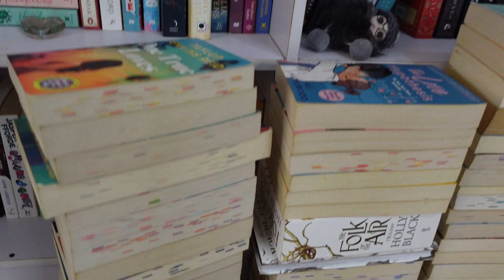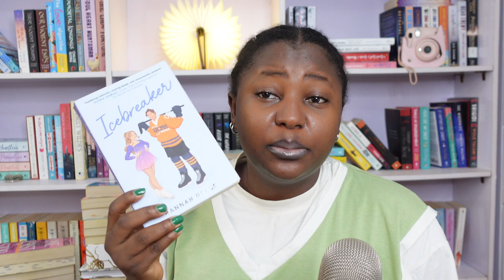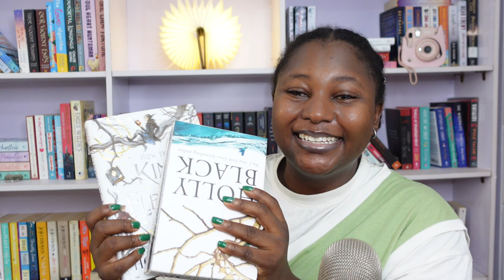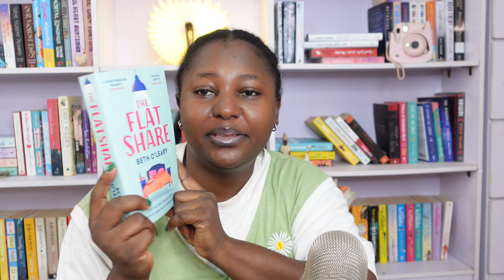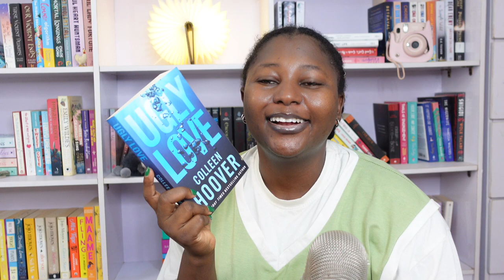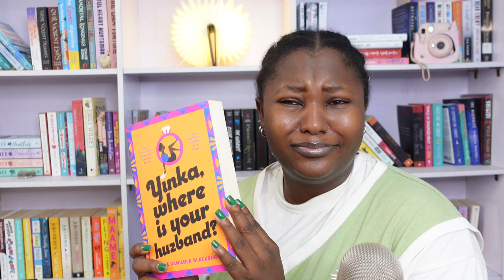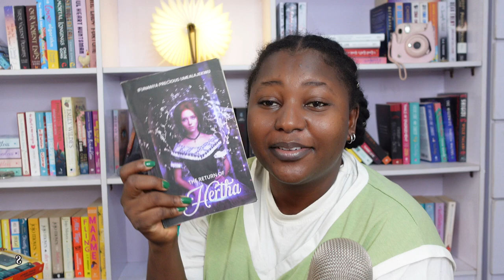I read 113 books in 2023, my ratings on them.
Intro & Goal: 00:00 - 00:53
Physical books: 00:53 - 12:32
Kindle books: 12:32 - 14:25
Outro: 14:25 - 14:59